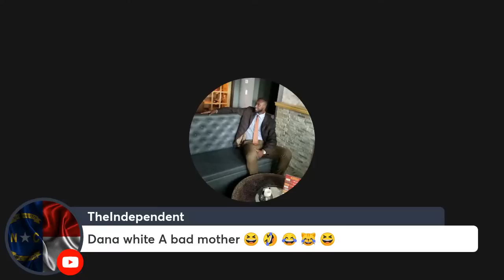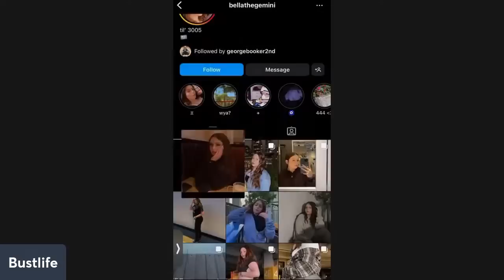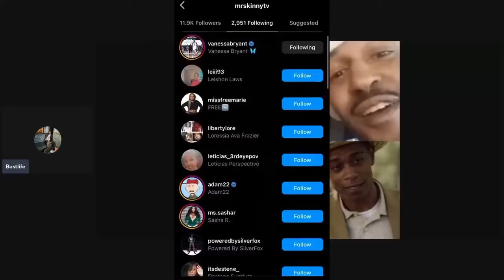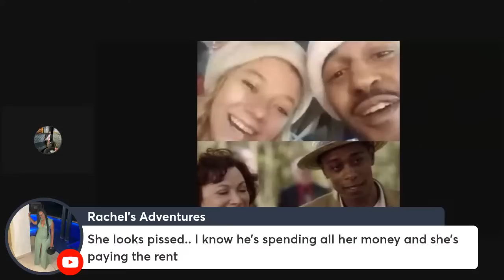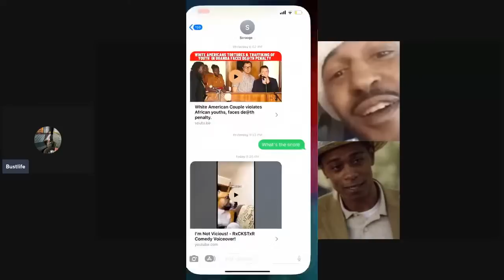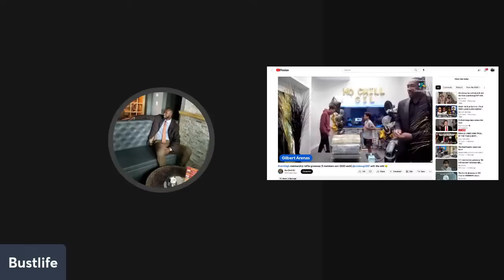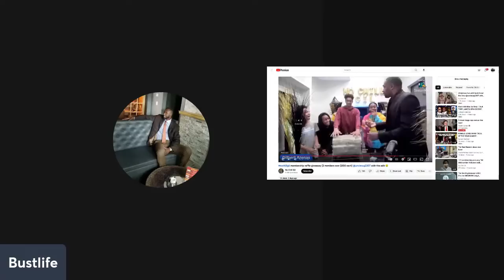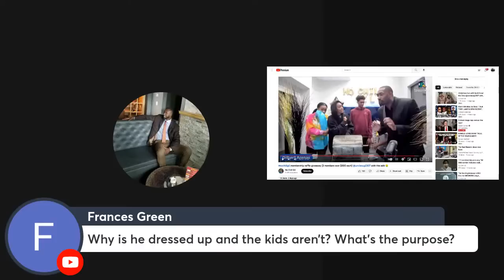Let's Play A Game since everyone want to act like children!